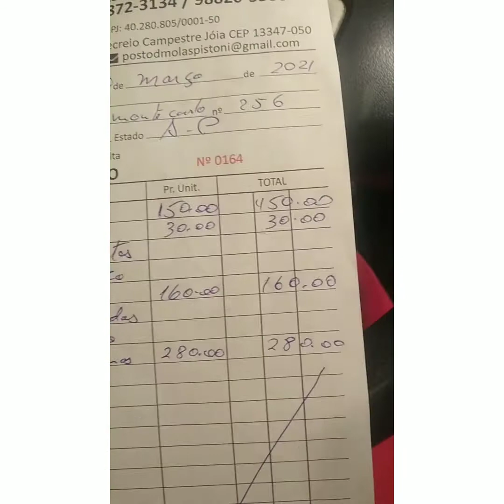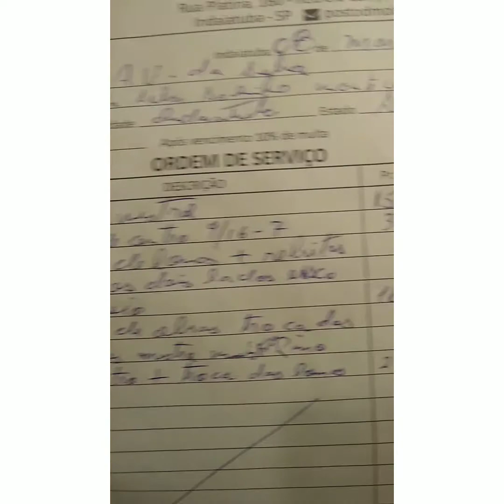Preço do frete muito baixo , esperando um que vale a pena , Diesel muito caro na minha cidade 4,30